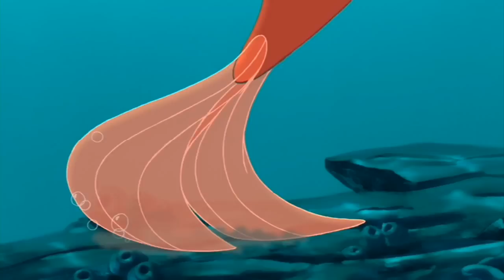The Little Mermaid 2 - For A Moment Swedish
Den lilla sjöjungfrun 2 - Den här stunden (This moment) Svenska
Nathalie Famili as Melody
Myrra Malmberg as Ariel

Lyrics:
Melody:
Okej, låt mig se, jag har fena på rumpan
som att ha sina ben i en enda stor strumpa.
Vänster är lätt men höger hur då?
Jag cirklar väl runt tills jag börjar förstå.
- Så här går det framåt i alla fall.
Tänk att det går tänk vad skönt att jag kan.
Jag tar mig fram lika bra som på land.
Ut ur mitt skal inte instängd och svag
hallå där, titta här, här är jag.

Den här stunden, den är min
jag är säkrare än någonsin.
Jag virvlar som vinden på vågornas kam
jag slipper att snubbla på landbacken fram
Den här stunden, är jag cool
för jag plaskar i en jätte pool.
Det här är bättre än jag
någonsin drömt att det var
den här stunden vilket under känns allt bra.

Ariel:
Om jag i rätta stunden
hade givit dig några svar.
Då hade du kanske allt förstått
och stannat i slottet kvar.

Melody:
Allting känns nytt det känns blått det känns vackert
och sannare mot hjärtats slag
det är jag.

med en fena av fjäll på mitt skinn.
Med fingrar som russin men vad gör väl det
om lockarna raknar när ingen kan se
Den här stunden, är jag fri
Någonstans till en havsmelodi.
Tänk om mamma var här nu
och såg vad som skett
Den här stunden
vilket under
känns allt rätt.

Ariel:
När allt det här är över
och du äntligen är hos mig.
Ska jag hålla dig tätt
mot hjärtat mitt
och sjunga världshavens sång för dig.
Melody:
Ariel:
Sjunga världshavens sång för dig